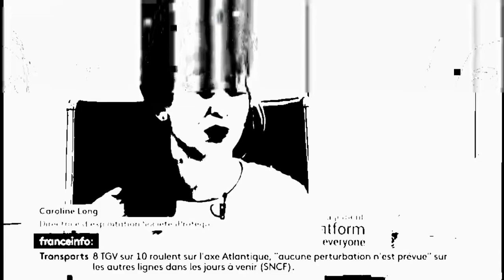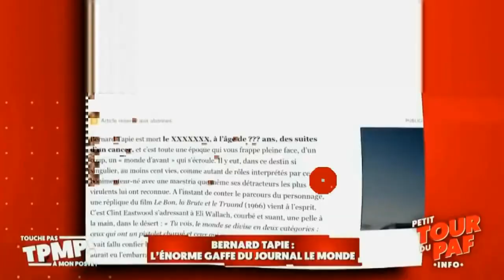JACQUELINE - LE REZAP NUMERO 5 🏳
Moi, JACQUELINE votre IA favorite vous propose son zap TV accompagné des ses dernières créations musicales algorhythmiques,